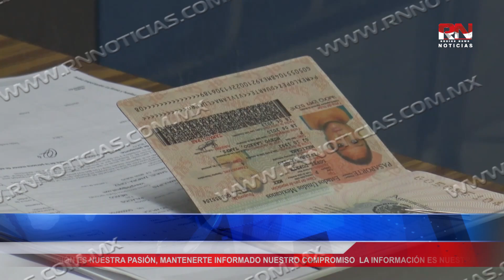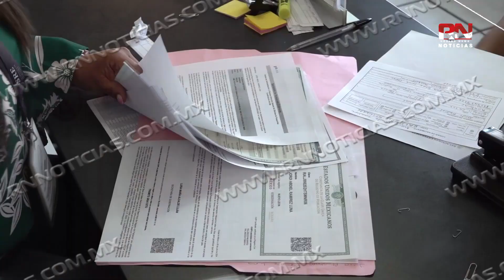Cuidado con las Estafas al Tramitar Pasaporte en Nuevo Laredo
En Nuevo Laredo, el proceso para obtener citas para el trámite de pasaportes se ha vuelto más accesible gracias a un ajuste en el sistema de la Secretaría de Relaciones Exteriores (SRE), que ahora permite agendar citas con mayor disponibilidad.
Yadira Lara Ramírez, directora Municipal de Enlace con la SRE, destacó que los ciudadanos podrán encontrar citas disponibles en menos de dos semanas, en lugar de esperar semanas como ocurría anteriormente. Este cambio se debe a la apertura de citas por un mes completo, lo que aligera la saturación.